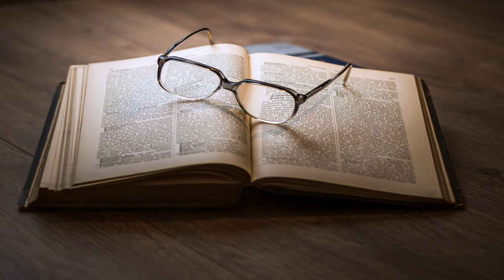For the Temple: A Tale of the Fall of Jerusalem by G. A. Henty Part 1/2 | Full Audio Book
For the Temple: A Tale of the Fall of Jerusalem by G. A. Henty (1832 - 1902)
Genre(s): Historical Fiction, Action & Adventure

Read by: 3200runner, Joan Freeman, Dory in English

Chapters:
00:00:00 - 01 - Preface and The Lake of Tiberias
00:30:18 - 02 - Chapter 2: A Storm On Galilee
01:06:44 - 03 - Chapter 3: The Revolt Against Rome
01:42:49 - 04 - Chapter 4: The Lull Before the Storm
02:10:44 - 05 - Chapter 5: The Siege of Jotapata
02:38:10 - 06 - Chapter 6: The Fall of the City
03:17:22 - 07 - Chapter 7: The Massacre On The Lake
03:44:52 - 08 - Chapter 8: Among The Mountains
04:18:04 - 09 - Chapter 9: The Storming of Gamala
04:53:59 - 10 - Chapter 10: Captives, part 1
05:19:55 - 11 - Chapter 10: Captives, part 2
05:46:04 - 12 - Chapter 11: A Tale of Civil Strife
06:15:42 - 13 - Chapter 12: Desultory Fighting
06:52:16 - 14 - Chapter 13: The Test of Devotion